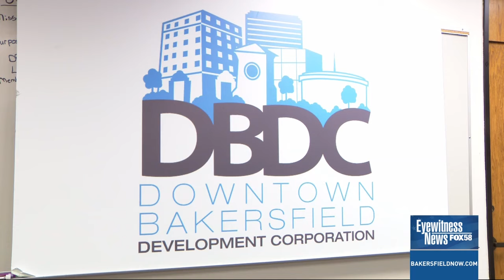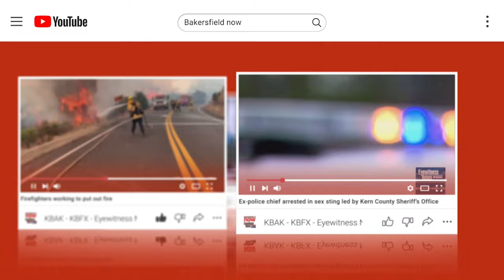Granting safety: Downtown Bakersfield turns the tables on crime with city funding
Downtown Bakersfield is known for its businesses, restaurants, and top hang-out spots, but with the crime rates that the area has seen, some businesses haven't had much luck in keeping their doors open.
Thanks to a $50,000 grant that the City of Bakersfield is giving to the Downtown Bakersfield Association, businesses may see an improvement in safety.